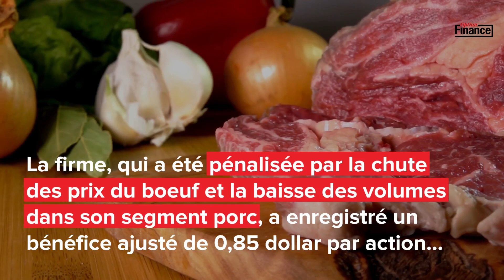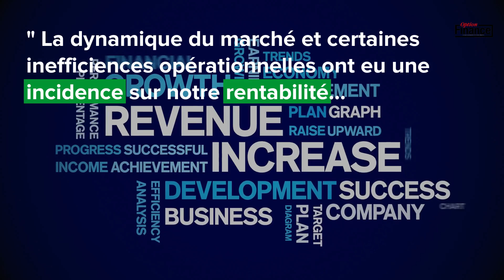Tyson Foods bat de l'aile